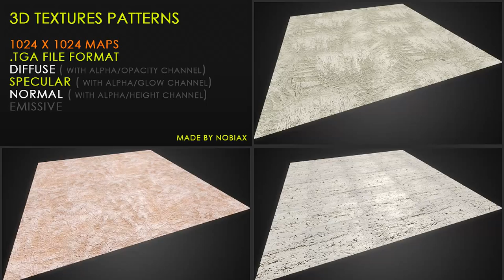Free textures pack 41 | Nobiax